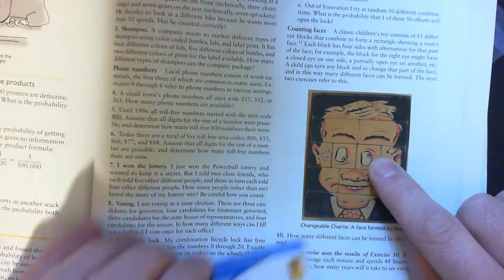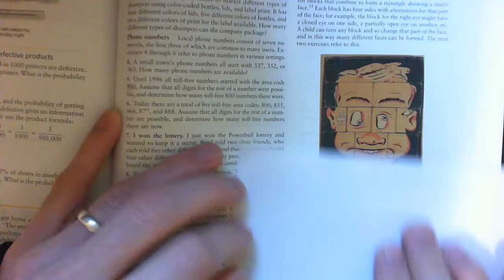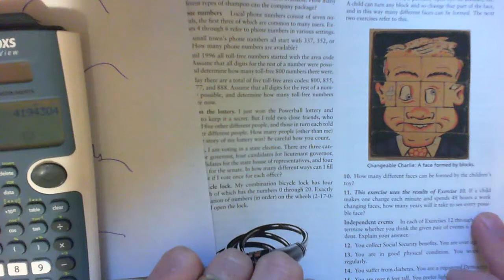5.3 q10 q11 Math 107